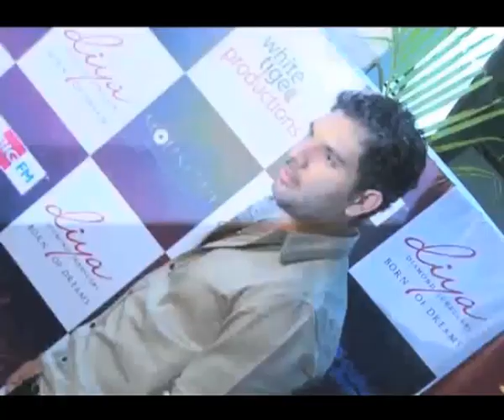Gambhir aggressively defends Yuvraj - IANS India Videos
Gambhir aggressively defends Yuvraj